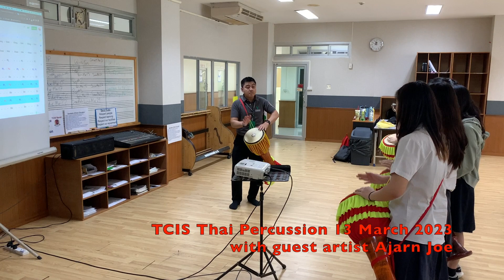TCIS Percussion Ensemble rehearses khlong yao drums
TCIS Percussion Ensemble rehearses khlong yao drums with special guest artist Ajarn Joe.